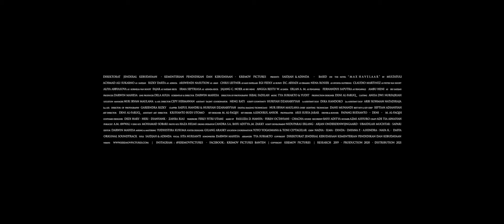OFFICIAL TRAILER - SAIDJAH & ADINDA (MAX HAVELAAR BY MULTATULI)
SAIDJAH DAN ADINDA
Berdasarkan Novel Max Havelaar Karya Multatuli

GALA PREMIERE : 21 JANUARI 2021 – CILEGON XXI
TAYANG REGULER : 04 MARET 2021 - CILEGON XXI

Judul Film : Saidjah dan Adinda
Penulis Asli : Multatuli
Sutradara : Darwin Mahesa
Aktor : Achmad Ali Sukarno, Rizky Darta, Arswendi Nasution, Egi Fedly, Jajang C. Noer, DC Aryadi, Nena Rosier, Chris Leitner, Aliya Abbyasova, Claudio Martinaz.
Durasi : 1 Jam 40 menit (100 menit)
Produksi : Kementerian Pendidikan dan Kebudayaan & Kremov Pictures

PENGANTAR
Direktorat Jenderal Kebudayaan Kementerian Pendidikan dan Kebudayaan bersama Kremov Pictures mempersembahkan Saidjah dan Adinda, film berdurasi 100 menit berdasarkan novel Max Havelaar karya Multatuli. Disutradarai oleh Darwin Mahesa, diperankan oleh aktor pendatang Achmad Ali Sukarno, Rizky Darta, DC Aryadi dan didukung oleh Aktor Senior Arswendi Nasution, Egi Fedly, Nena Rosier, Jajang C. Noer, Chris Leitner, Aliya, Claudio Martinez.

Film ini telah melalui riset sejak 2014, yang kemudian diteruskan pada awal 2019, dan produksi tahun 2020. Saat produksi berjalan kegiatan post produksipun berjalan seperti editing, pembuatan scoring dan soundtrack.
Film Saidjah dan Adinda akan tayang perdana melalui event “Gala Premiere Saidjah & Adinda” pada 21 Januari 2021 di Cilegon XXI, setelahnya akan ditayangkan di Lebak, Jakarta dan kemudian distribusi selanjutnya oleh Kemdikbud.  Sertakan email diakhir komentar.

SINOPSIS
Abah Saidjah (Arswendi Nasution) menjual kerisnya untuk membeli kerbau yang dinamakan Si Pantang. Selain pintar dalam membajak sawah, Si Pantang memiliki kisah yang dikenang oleh Saidjah kecil yakni menolong dari terkaman harimau.

Kebahagiaan itu tak lama, Si pantang diambil paksa oleh Demang Parungkujang (DC Aryadi), orang kepercayaan Bupati Lebak Raden Adipati (Egi Fedly), Tak ada rakyat yang berani melawan termasuk Nyonya Slotering (Nena Rosier).

Dalam kesedihan, Saidjah (Achmad Ali Sukarno) tumbuh menjadi seorang pemuda. Dia menjalin kasih dengan Adinda (Rizky Darta) sahabatnya sejak kecil. Mereka memiliki impian untuk menikah, memiliki kerbau baru dan hidup dengan bahagia. Namun kemiskinan menjadi penghalang untuk mewujudkannya, hingga Saidjah memutuskan bekerja di Batavia.

Sebagai tanda cinta, Adinda memberi bunga melati dan Saidjah membalas dengan kain biru dari ikat kepalanya. Adinda kini sendiri di Lebak, setia menanti kedatangan Saidjah selama 3 kali 12 Bulan, dengan menggoreskan lesungnya Adinda terus berdoa untuk kedatangan Saidjah.

Original Soundtrack
"Saidjah dan Adinda"
Performed by Sita Nursanti
Written by Darwin Mahesa

Movie Title: Saidjah and Adinda
Original Author: Multatuli
Director: Darwin Mahesa
Actors: Achmad Ali Sukarno, Rizky Darta, Arswendi Nasution, Egi Fedly, Jajang C. Noer, DC Aryadi, Nena Rosier, Chris Leitner, Aliya Abbysaova, Claudio Martinaz.
Duration: 1 hour 40 minutes (100 minutes)
Production: Ministry of Education and Culture with Kremov Pictures 2020

SYNOPSIS
Saidjah’s father (Arswendi Nasution) sold his Keris (curved ceremonial sword) to buy a buffalo which is called Si Pantang. Besides being good at plowing the fields, Si Pantang has got a story that little Saidjah will remember which was helping her from being attacked by a tiger.
The happiness was not long after that, Demang Parungkujang (DC Aryadi), a confidant of the Sovereign of Lebak Raden Adipati (Egi Fedly), had no people who dared to fight, including Mrs. Slotering (Nena Rosier).
In grief, Saidjah (Achmad Ali Sukarno) was growing up to be a young man. He has been in love with her best friend Adinda (Rizky Darta) since he was a child. They have got a dream to get married, have a new buffalo and live happily. However, a poverty became a barrier to make it happen, until Saidjah decided to work in Batavia.
As a sign of love, Adinda gave jasmine flowers and Saidjah replied with a blue cloth from his headband. Adinda was alone in Lebak, faithfully waiting for Saidjah's coming for 3 times in 12 months, by scratching her mortar, Adinda continued to pray for Saidjah's coming.